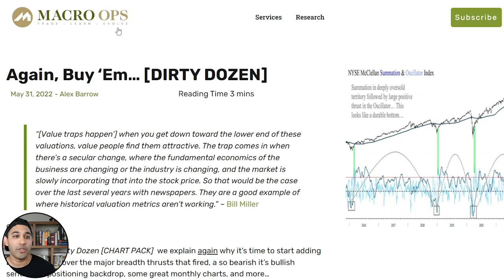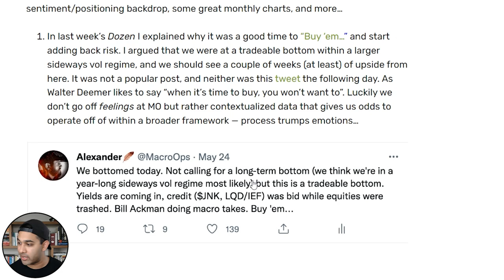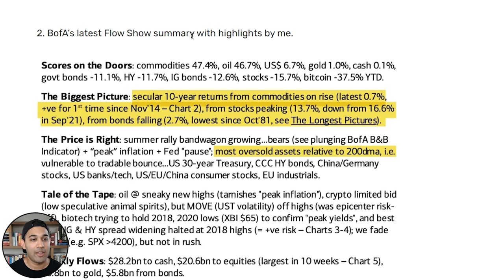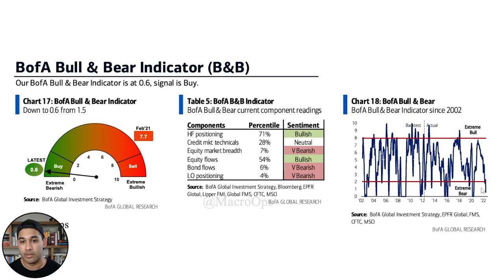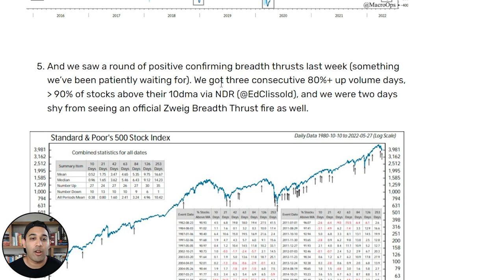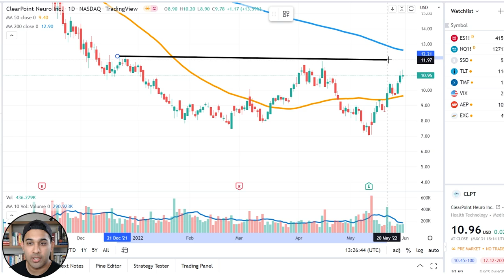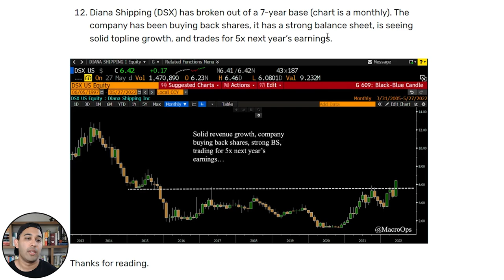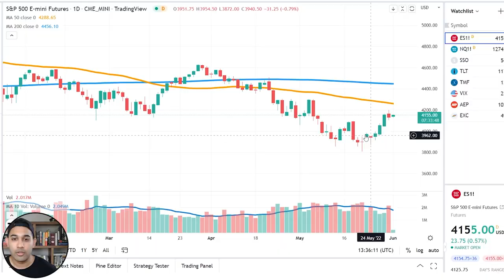The stock market just got A LOT more dangerous…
Want to learn our step by step Fallible strategy to protect and grow your money in the stock market?